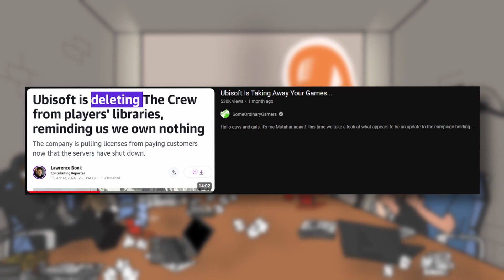OffTopic #2 - The Crew's Concurrent Problem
The crew gets informed about The Crew's lost-media state, Azan has his ass kicked to government school while Adam made graduation. Justin suddenly has a burning hatred for Americans, and how the hell did South East Asia became so damn hot?
Aidan still remains vastly quiet.